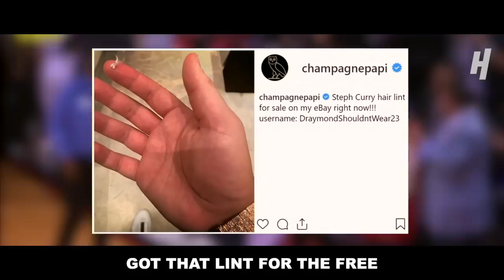Drake - Kawhi’s Plan (God’s Plan NBA Finals PARODY)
This "Kawhi's Plan" parody of Drake's God's Plan is too much.